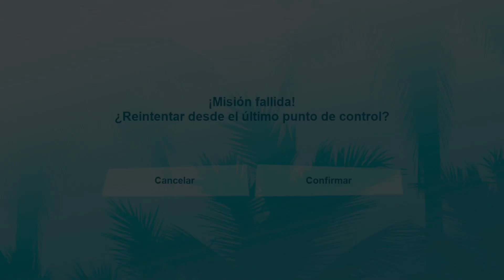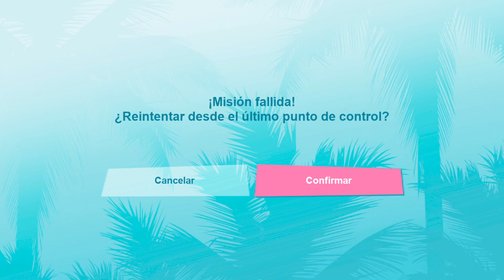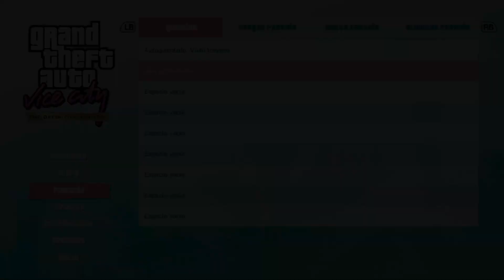GTA Trilogy Definitive Edition - GTA Vice City - Episodio 5